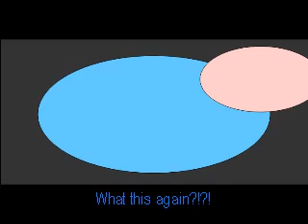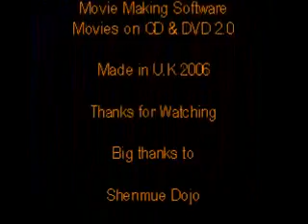Shenmue Animations, Ryo's Day Out in Dobuita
This is my first five minute Shenmue Animation. It only took me two days to do, yes I worked hard but it was worth it. I thought I should do this because its the time of the month to do specal Shenmue things, acording to Ali M.N at The Shenmue Dojo Fourms. I did this for the sake of us Shenmue fans, so its something entertaining while the long wait for Shenmue III???. Just like The Gang and Others. Stick Around for More Animations!!.